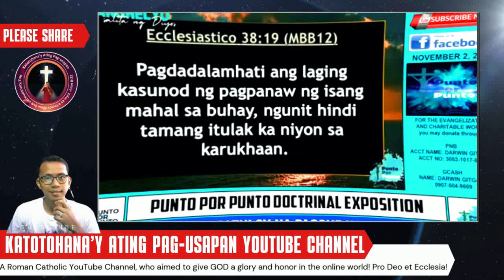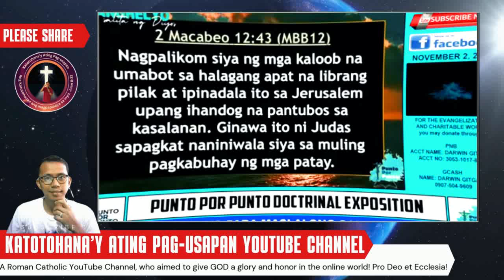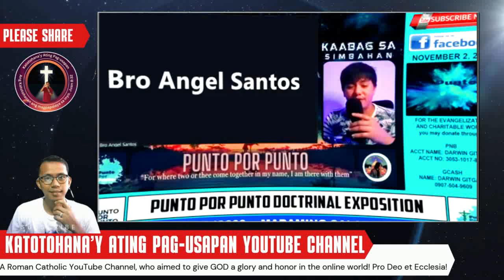Pagan Tradition: Dito Nga Ba Nag-ugat ang Halloween?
Sa video na ito, tatalakayin natin ang mga pagan tradition na nagbigay daan sa pag-usbong ng Halloween. Mula sa mga sinaunang ritwal ng Samhain hanggang sa mga modernong pagdiriwang, alamin kung paano nag-ugat ang ating mga kaugalian at ano ang tunay na kahulugan ng araw na ito. Magsasagawa tayo ng masusing pagsusuri sa mga simbolismo, kwento, at mga paniniwala na bumubuo sa tradisyong ito.